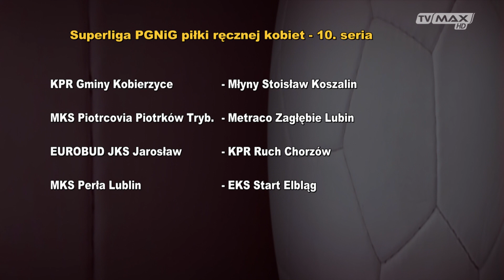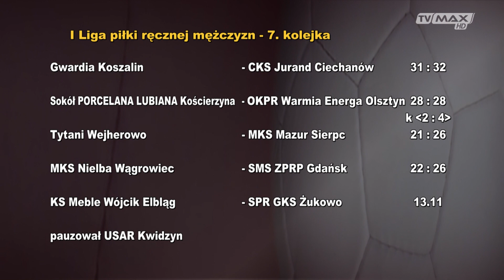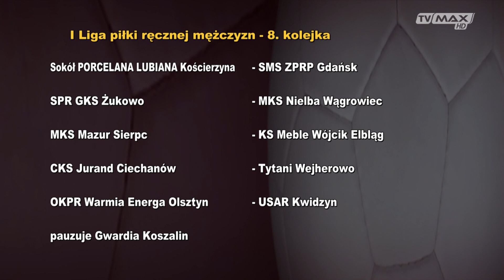Ekstraklasa - 2019.11.12 - Martyna Borysławska i Gabriela Haric - Młyny Stoisław Koszalin